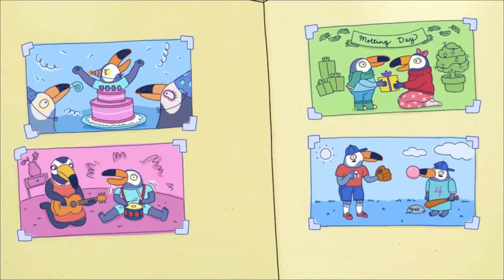Tuca and Bertie - Tuca's mom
Scenes from Tuca and Bertie where we learn about Tuca's mother